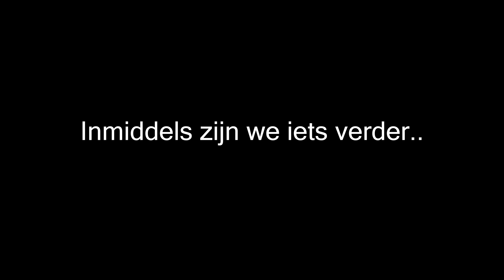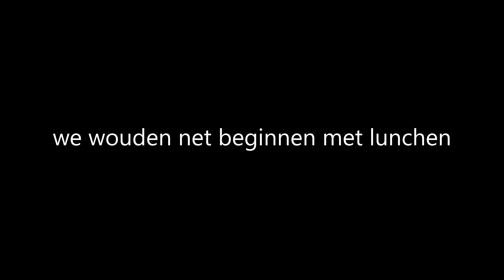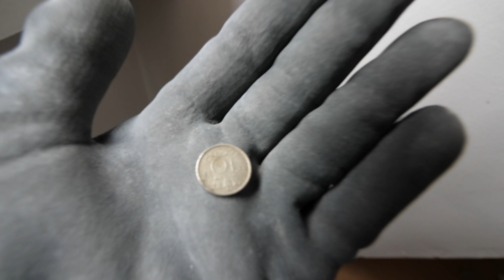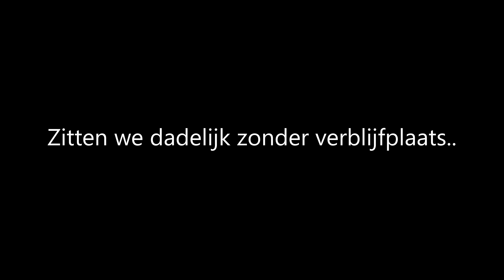De 1e Maand Verbouwen In Ons Huis!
Kijk hier welke Elgato producten ik gebruik!

📄 Wij zijn Vincent Dik & Eva Nguyen. Ook wel bekend van "TheDutchTerms".
Wij gaan onze kluswoning omtoveren tot een prachtige moderne huis. De gehele verbouwing gaan wij samen doen.
Elke maandag, woensdag, vrijdag en zaterdag om 18:30 één video online met 4k/60fps of HD/60fps kwaliteit.
► Maandag ➜ (verbouw) vlog
► Woensdag ➜ (verbouw) vlog
► Vrijdag ➜ (verbouw) vlog
► Zaterdag ➜ lifestyle, challenge, DIY & koken etc.

❤️ Dit kanaal is kind en familie vriendelijk.
Er wordt niet gescholden in video's.

Ciao! ✌️